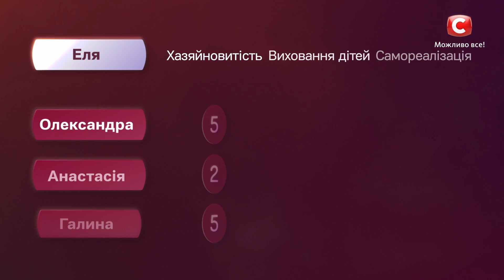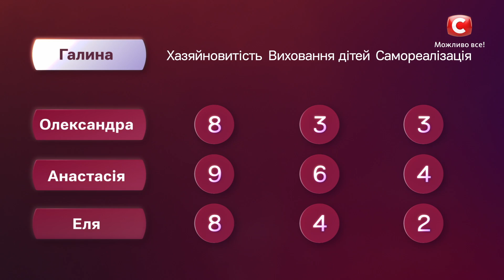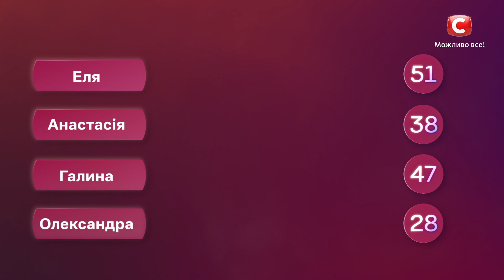Диктатор Галя следит за чистотой, но не за дочерью – Супермама 2020 – Выпуск 4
Не пропустите проверку четвертой мамы и долгожданный финал – смотрите онлайн реалити Супермама 2020 выпуск 4 на официальном YouTube-канале СТБ!
Сегодня двери не только своей квартиры, но и жизни, любезно откроет главная конкурентка Александры, Эли и Насти – педагог-организатор Галина. Женщина уверена: она точно получит победу, ведь контролирует каждый шаг своей семьи. Финансы, воспитание дочери Маргариты, уют и чистота в квартире – все держится на ее плечах. Однако не слишком ли Галя самоуверенная? Покажет 4 выпуск семейного шоу Супермама.
Стерильная чистота, капризная дочь-хамка, диктаторский режим и постоянные запугивания ребенка – так выглядит «идеальная» семья Гали. Соперницы будут шокированы не только специфическими методами воспитания Маргариты, но и от общения матери и дочери. Как на такое поведение отреагирует Дмитрий Карпачев?
Смотрите онлайн реалити Супермама 2020 выпуск 4 и узнайте, кто из четырех женщин станет лучшей мамой!